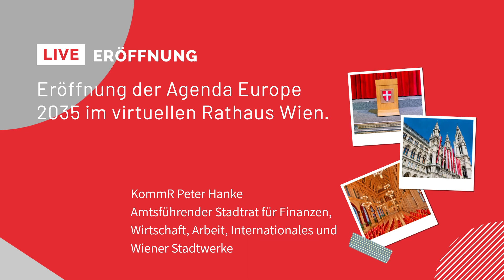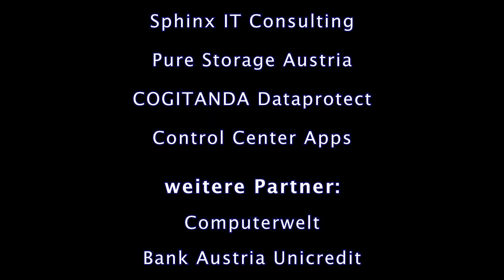KommR Peter Hanke, Amtsführender Stadtrat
Eröffnung der Konferenz durch Herrn KommR Peter Hanke, Amtsführender Stadtrat für Finanzen, Wirtschaft, Arbeit, Internationales und Wiener Stadtwerke.